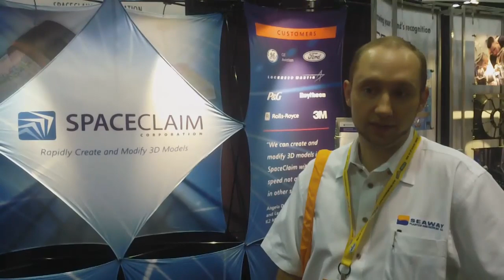Seaway Plastics Video Case Study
Rudy Colaizzi, Manufacturing Engineer at Seaway Plastics uses SpaceClaim to analyze parts from different CAD file formats and Rudy says SpaceClaim is one of the best programs he's used, compared to traditional CAD. He got up and running very easily, with the help of SpaceClaim's online training modules. Rudy uses SpaceClaim for manufacturing and fixture design and estimates he's cut his time in half by using SpaceClaim.